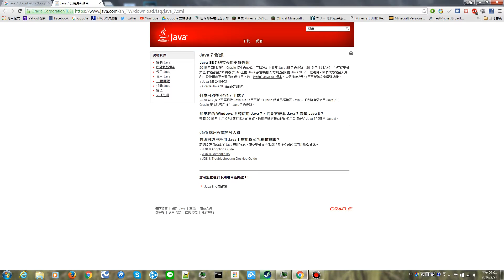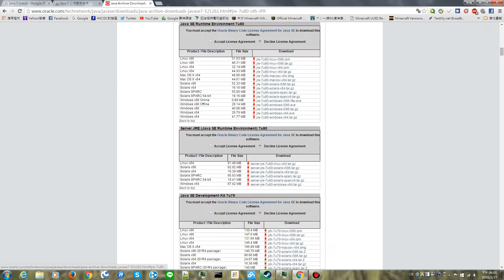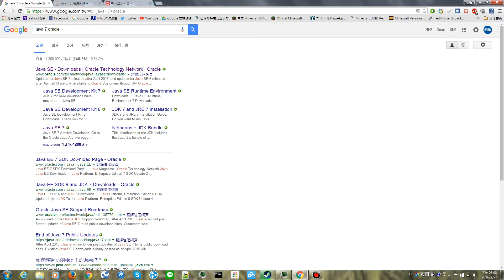如何下載java 7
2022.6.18 已更新下載連結，可以安心下載

嗨大家好我是小凱(KK) 今天來教大家如何下載java 7喔!
因為在2015年4月以後，已停止公用更新，
下載

因此 本人在google drive裡上傳了java 7
(目前 7u80)
下載網址:
64位元:

我現在高三了 不太能實況新的影片 請大家多多見諒！
如果考完後有時間 將會再繼續實況！

如果喜歡影片，請點影片右下角的喜歡
(用戶的喜歡及訂閱是我出影片的原動力!)
如果有任何的問題，歡迎在底下留言或傳email到我的電子信箱
或是密我
Skype: live:kk_round
RC:kkround
steam:kkround

更多資訊請參閱
我的FB粉絲專頁: